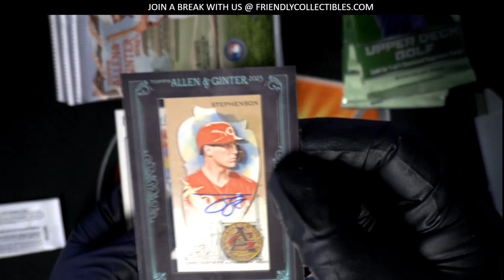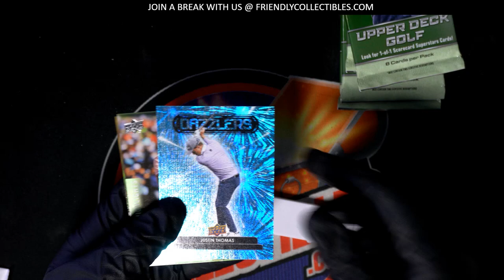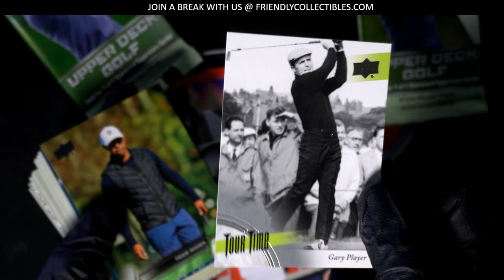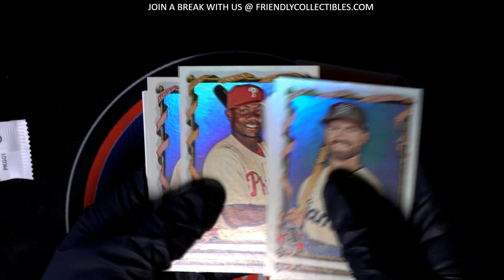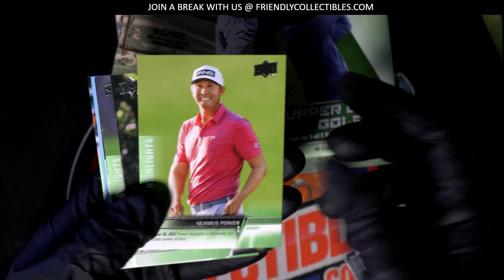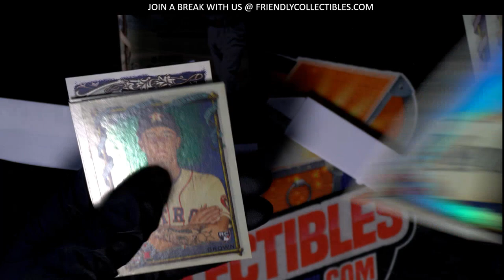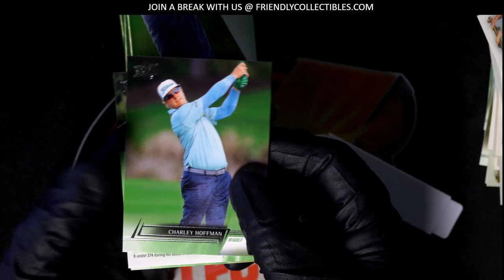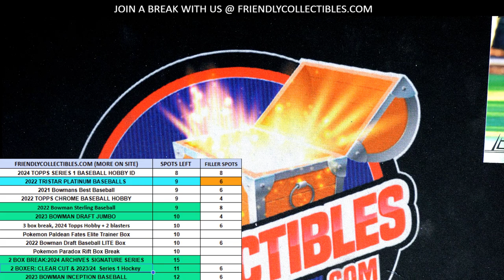A&G HOT BOX PACKS AND UD GOLF PACKS